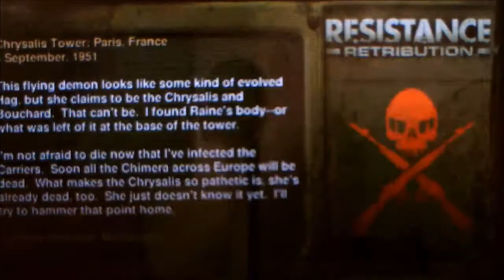Resistance Retribution (Part 24)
The final battle. Grayson vs. The Chrysalis